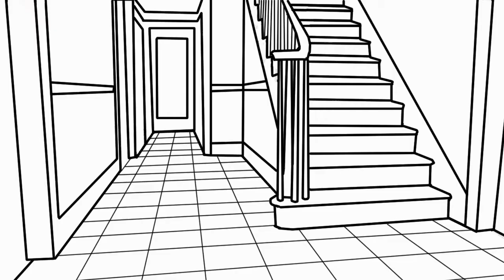The Red Kite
A narrative animation using the rotoscoping technique.